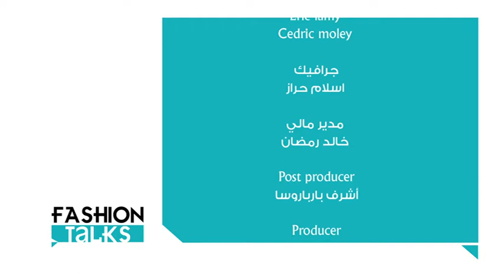Fashion Talks | لقاء مع مصممة الأزياء اللبنانية انجي شلهوب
Fashion Talks |  لقاء مع مصمم الأزياء اللبنانية انجي شلهوب